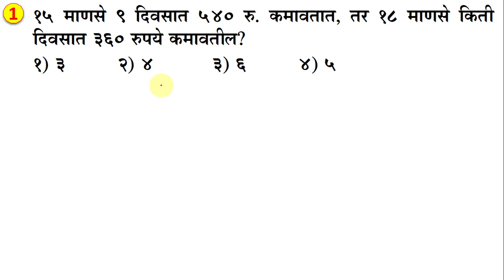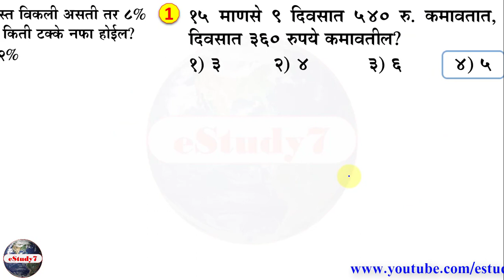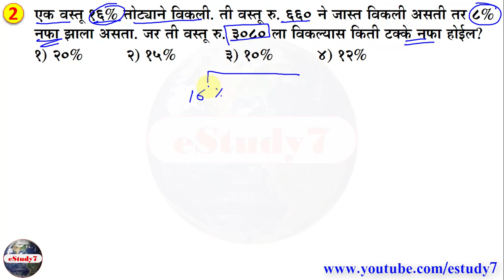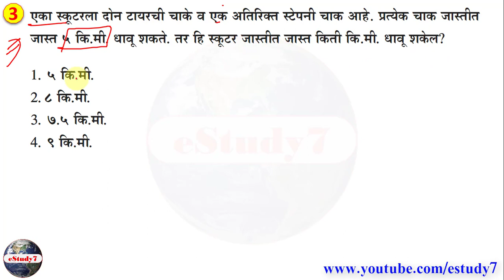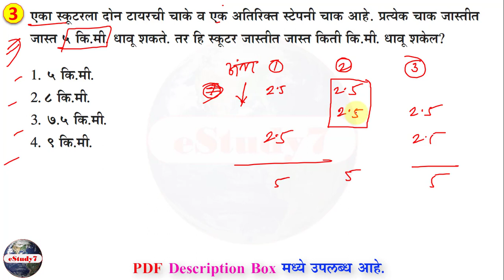येते का उत्तर?